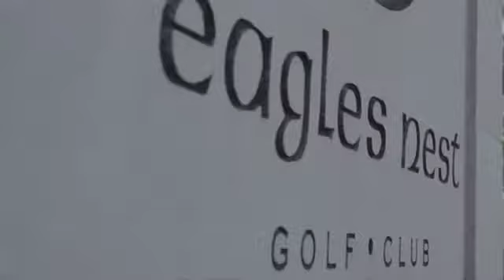Children's Aid Foundation Events Compilation 2013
This Children's Aid Foundation year-end event highlight video features Wayne Gretzky, Deepa Mehta, Anthony Anderson, Tracey Moore, Evander Kane, Brian Gluckstein, Eric Lindros, Joe Carter, Elizabeth Manley and more.

Kids in need of protection shouldn’t be defined by disadvantage, and they certainly don’t deserve to be constrained by it. The Children’s Aid Foundation exists to help vulnerable kids live up to their potential. They depend on us. We depend on you.